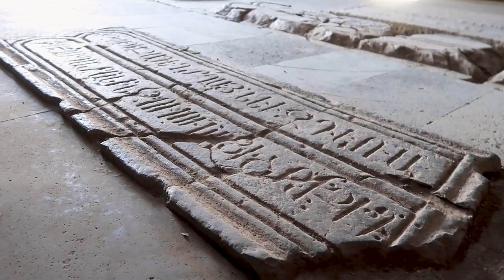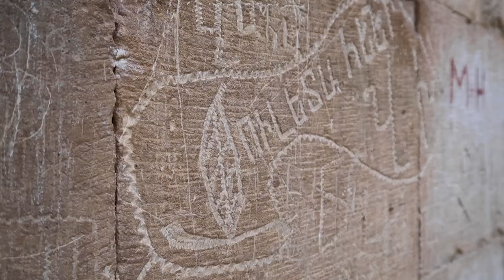Challenges in ARMENIA // Overland series Ep. 15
We need to cross Armenia very fast to get to Iran in less than a week, this is quite a challenge. Will we make it?

Join us in this episode as we cruise through Armenia, stopping in some amazing spots along the way.
We crossed the border to Armenia without a problem and continued to the Debed canyon. We camped on top of the cliff, next to Horomayri church. This place is just crazily beautiful, flowers everywhere and stunning views of the valley.
We continued south and stop on the side of the road to do some much-needed maintenance, we had to rotate the tires and change the brake pads. We’re already more than 10.000km on the road, this was a must-do before crossing to Iran.
Our camp for the night was one of the many picnic areas in Armenia, the one we picked was close to Dilijan. These are really well equipped with BBQ and kitchen area as well as tap water and many tables.
We needed internet so we continued to Yerevan to get sim cards. A must-see in Yerevan is the cascade complex, from which you not only have a great view over the city, you can also see Mt Ararat. We decided to stay longer as we loved the vibes in the city. We had a delicious dinner at Tapastan and explored the city. We stayed until late, so we had to drive at night. On our way we had an accident, we drove into a canal in the middle of a street. This was shown as the main street on the map and we absolutely didn't see the canal in the unpaved road. The roads in Armenia prove to be the worst we have seen so far.
We suffered some damage but nothing serious. The next day we got to see the beautiful Mt Ararat from our camp spot before continuing south. We visited the famous church, Noravank, and then went to the Jermuk waterfall. We camped next to the river a bit downstream of the waterfalls and dived right into it, to cool down.

We used the last days in Armenia to prepare and organize everything to cross the border to Iran. We would have liked to stay longer in the country, but by the time we made it to Kapan we were running out of time. We just had two days to get to Tehran. But that's a story for next time...

0:00 Intro
0:28 Crossing to Armenia, Debed canyon
1:00 Camp next to Horomayri church
3:00 Driving and stopping in the second church
4:10 Rotation of tires and new brake pads
6:08 Roads in Armenia
7:00 Dilijan picnic area
8:54 Exploring Yerevan
11:16 Accident
12:22 Camp in front of Mt Ararat
14:26 Noravank monastery
15:38 Jermuk waterfall
16:25 camp spot next to the river
19:13 Preparations for border crossing in Kapan

Music

Satie - "Gymnopedie no1"
Silent Partner - "Sunday Plans"
Puddle of Infinity - "Little Drunk, Quiet Floats

About our Chanel:
We, Kai & Irati from Germany and Spain, are currently on a full-time Overland journey to the East. We want to roughly follow the old Silk Road. Visiting Turkey, Georgia, Iran, and hopefully the Pamir region. Our further tour strongly depends on the political situation in the countries laying ahead like Turkmenistan, Azerbaijan or Uzbekistan. We quit our jobs, and our apartment and left Germany mid of March 2022 to spend the next year on the road.

BF Goodrich tires 265/75/R16
GMB Sandboards
270° Foxwing Awning - Rhino Rack
200W Victron Energy solar system
32 l Engel  Fridge / Freezer